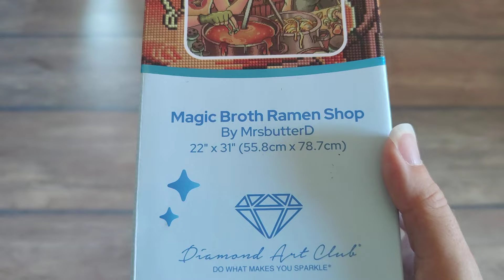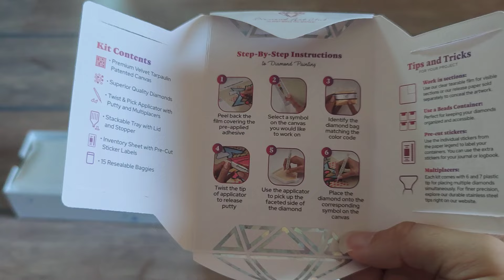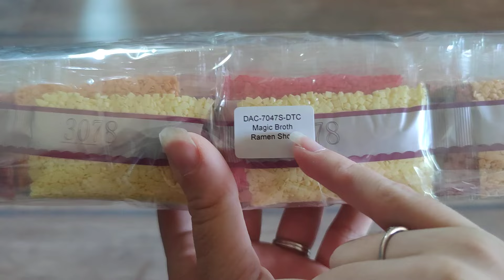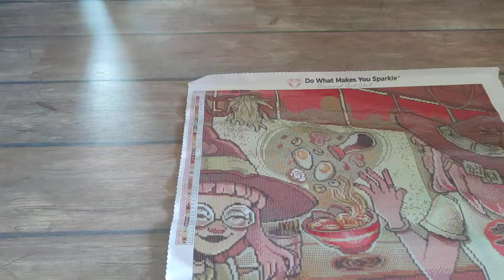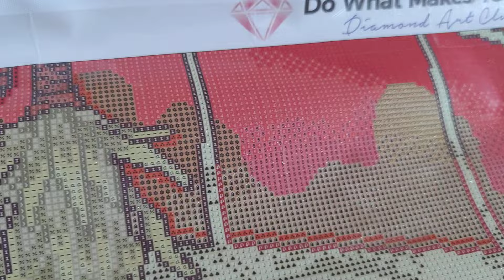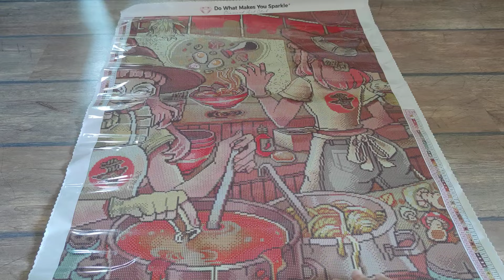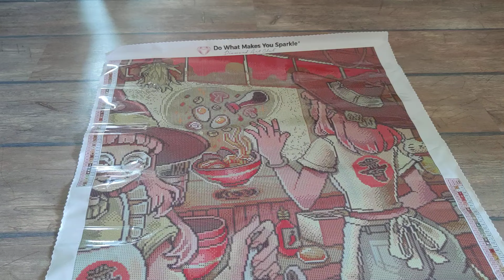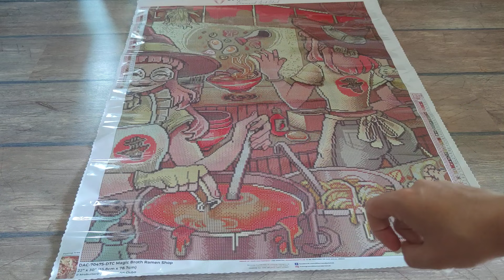Unboxing Magic broth ramen shop MrsbutterD - Diamond Art Club